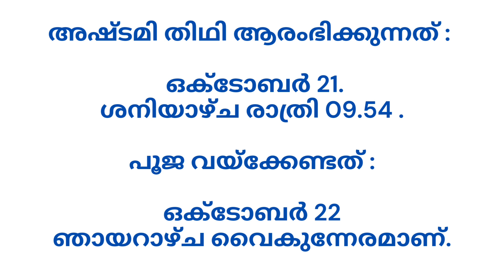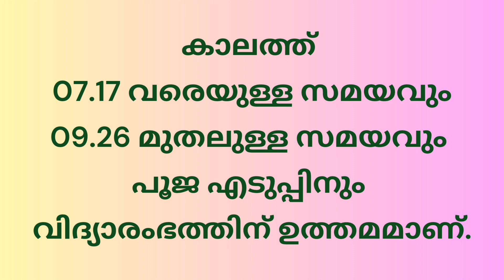നവരാത്രി | പൂജവയ്പ്പ് | ആയുധ പൂജ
നവരാത്രി | പൂജവയ്പ്പ്
 ആയുധ പൂജ